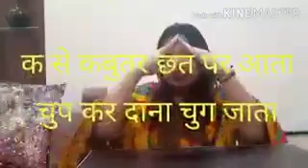Activity -'Ka' vyanjan